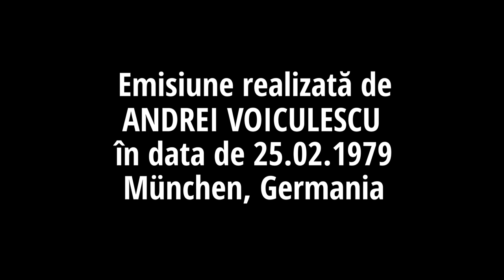Emisiune Disco 79 - Andrei Voiculescu 25.02.1979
Disco 79 si stiri din muzica pop/ Disco 79 and news regarding pop music

Emisiune realizată de Andrei Voiculescu la data de 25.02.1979, München, Germania / Broadcast by Andrei Voiculescu on 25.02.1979, Munich, Germany

Copyright audio + fotografii personale din arhiva proprie - Andrei Voiculescu / copyright on audio content + personal photos from own archive - Andrei Voiculescu

Nu dețin drepturile pentru melodiile folosite în videoclipuri. Aceste videoclipuri nu sunt monetizate.

Videoclip realizat si editat de @gabriel.N.razvan / Video made and edited by @gabriel.N.razvan
Material audio digitalizat si remixat de către Alex Ichim/ Audio digitized and remixed by Alex Ichim.